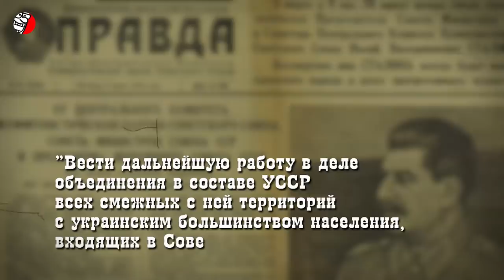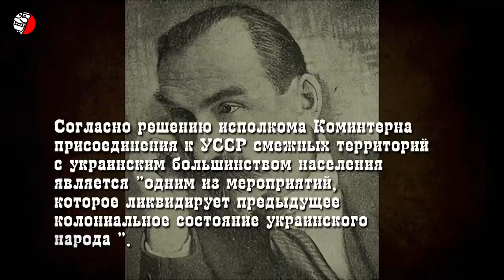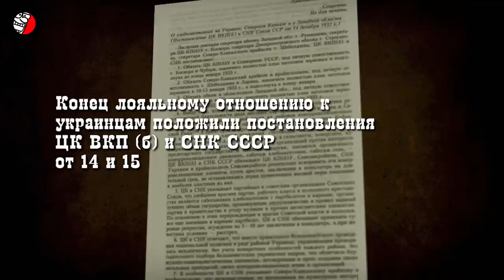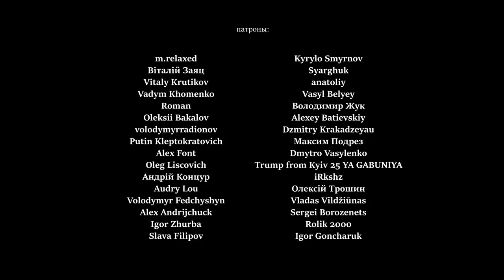ЗАБРАЛИ КРЫМ? ↩️ ВЕРНИТЕ ТАГАНРОГ!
В тот день когда Россия вернет Украине Крым, прицепом к этим территориям придется возвратить еще и Таганрог, а вместе с ним еще несколько десятков тысяч квадратных километров земель, ранее входивших в состав Украины. Сегодня Россия должна Украине не только Крым, но и “Северную Слобожанщину” (26 районов Центрально-Черноземной области) это части Курской, Брянской, Белгородской и Воронежской областей, а также часть Ростовской области вместе с Таганрогом! Звучит фантастически, если не знать истории территориальных обменов России и Украины. Перечисленные территории были частью Украинской ССР. Украинский Таганрог, Курск, Белгород, Воронеж, Шахты - этнические территории украинцев, с плодородными черноземами, которые были изъяты из УССР в 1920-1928 гг, а взамен, Москва лишь спустя 26 лет в 1954 сподобилась передать Украине засушливый Крым... Подробнее